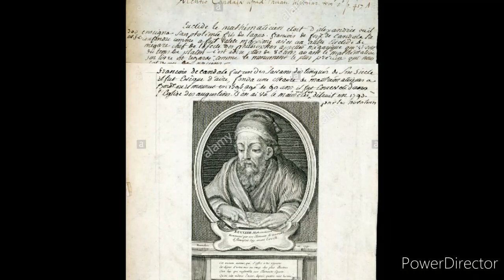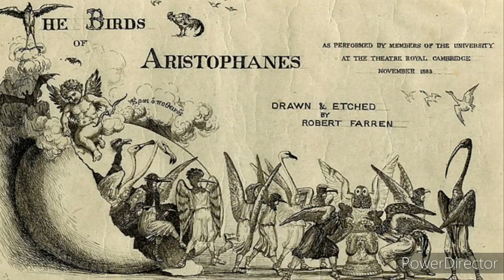Euclid Father of Geometry Ancient Time Before BC